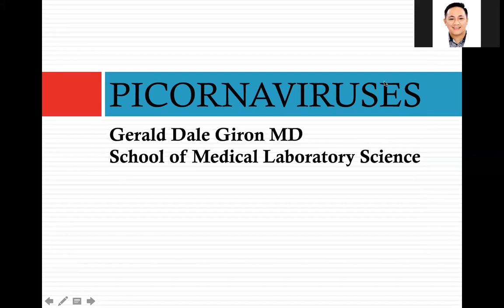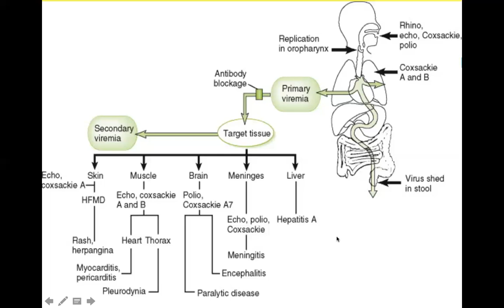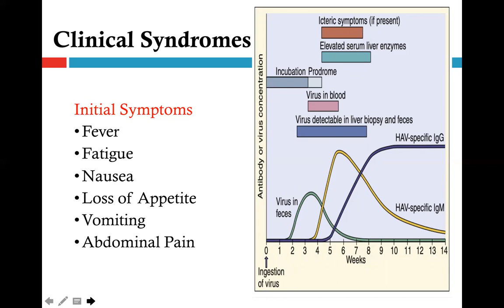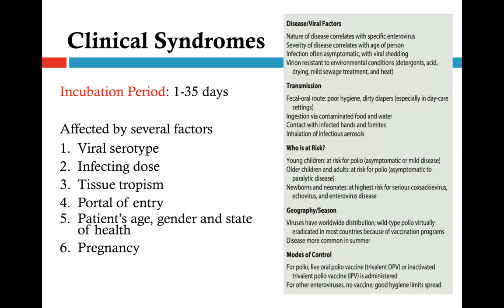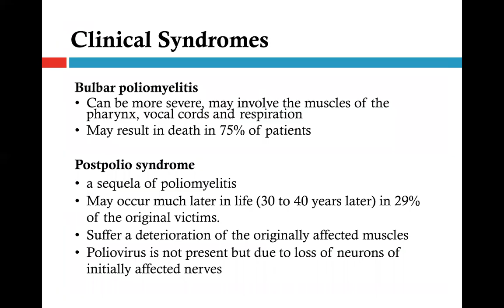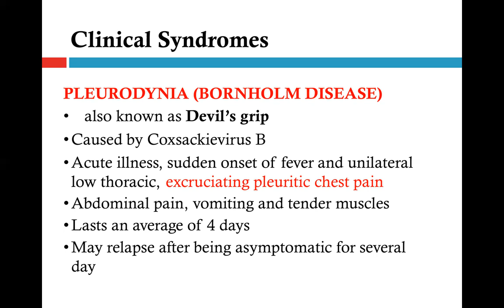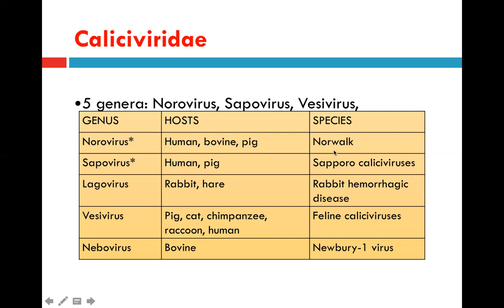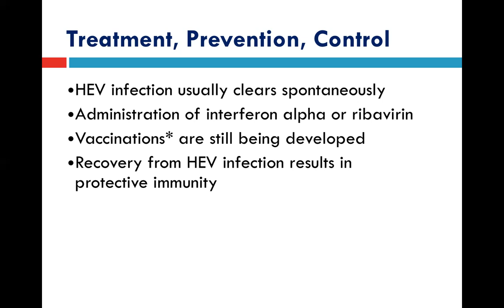Lecture Video in Picornaviridae and Calicivirus